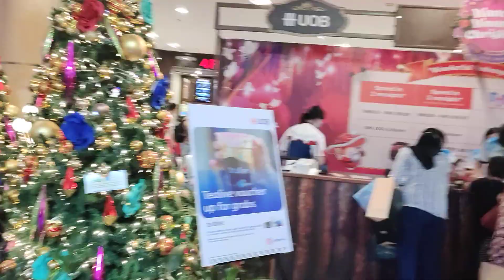Sunway Pyramid Christmas Deco 2022